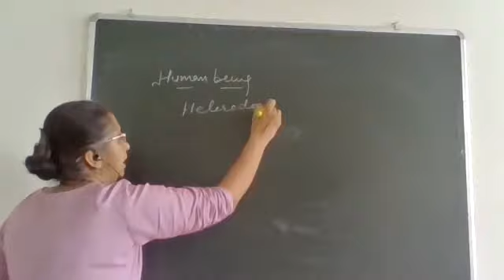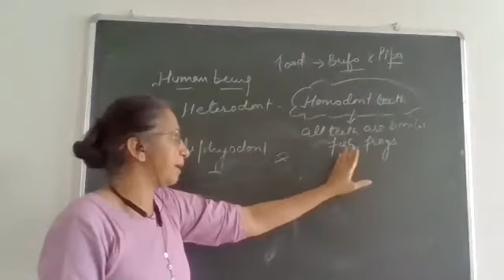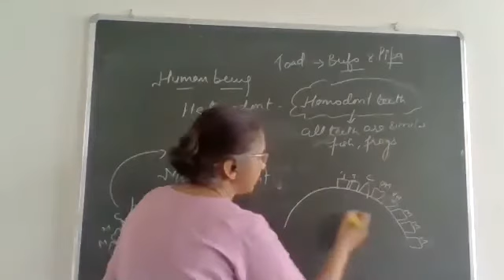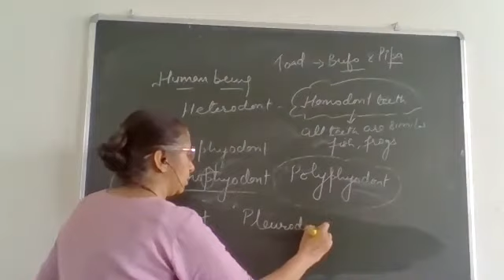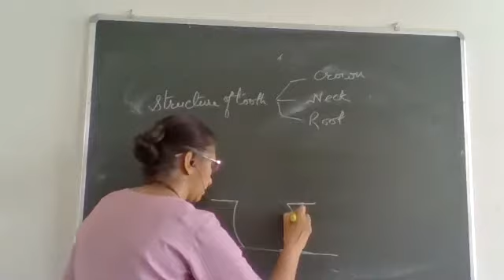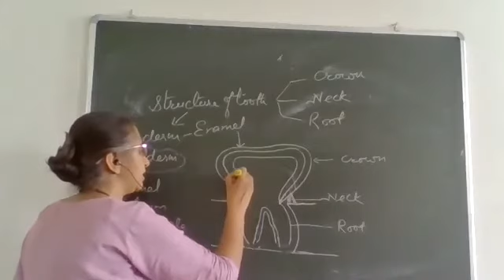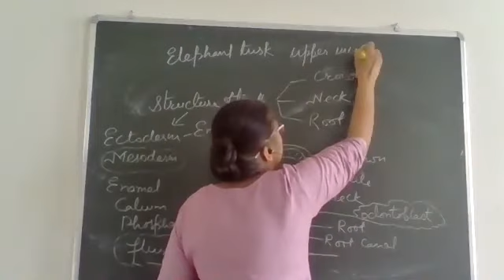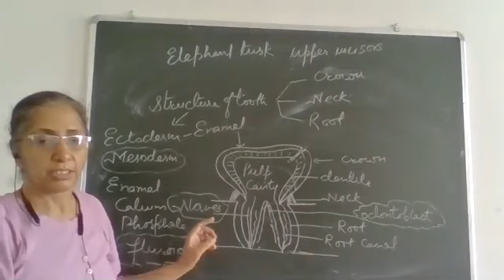CLASS 11F3 DIGESTION AND ABSORBPTION [ TEETH ]FOR NEET